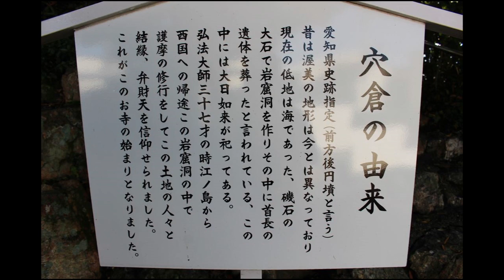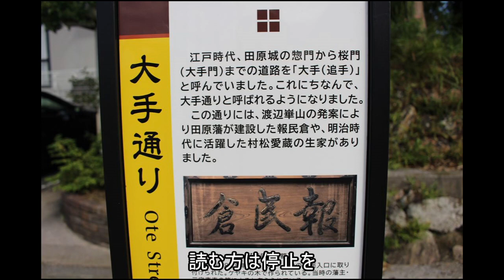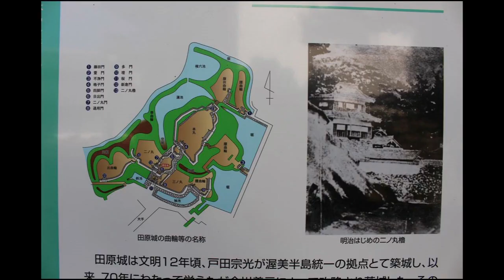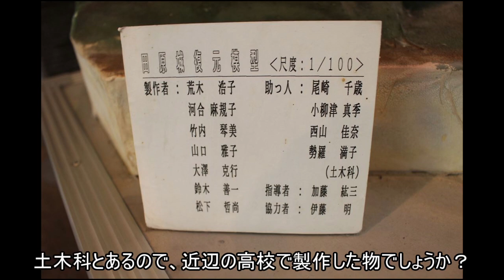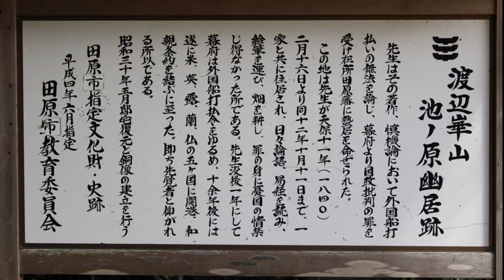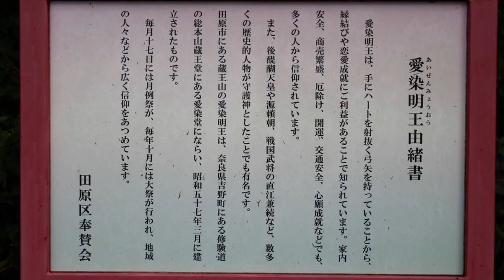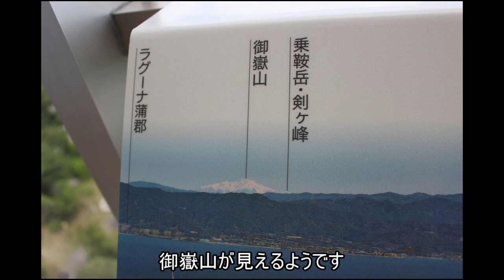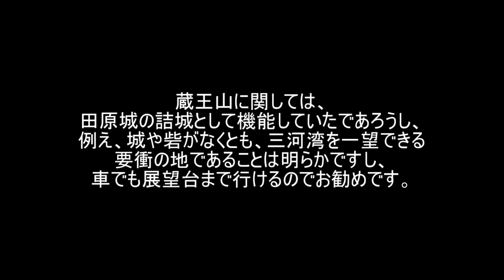【日本の城】三河国田原城 令和5年(2023) 初秋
2023年の8月下旬、愛知県田原市にある田原城を訪れました。

文明12年（1480）頃に戸田宗光が築城したとされ、
戸田氏の三河湾支配の拠点となりました。

1550年頃に今川義元に攻略され、今川氏の支配下となったようですが、
桶狭間の合戦の後に東三河に勢力を伸ばした徳川家康の勢力化となり、
徳川家康が関東移封後は、池田輝政の領地となり、家臣の伊木忠次が城主となったようです。

江戸時代になると、戸田氏、三宅氏が城主となり、
明治になるまでの約200年間、三宅氏1万2千石の居城でした。

現在、本丸・二の丸・三の丸は往時の縄張がほぼ現存し、
本丸に巴江神社、二の丸に田原市博物館、三の丸に護国神社が建っています。
戦国時代後期～江戸時代前期の物と思われる石垣も見ることができ、
二の丸と三の丸の南に水堀が残り、桜門や二の丸櫓が復元されています。

動画では
城宝寺　→　八幡社　→　田原城　→　渡辺崋山幽居跡地　→　蔵王山の順に訪れています。